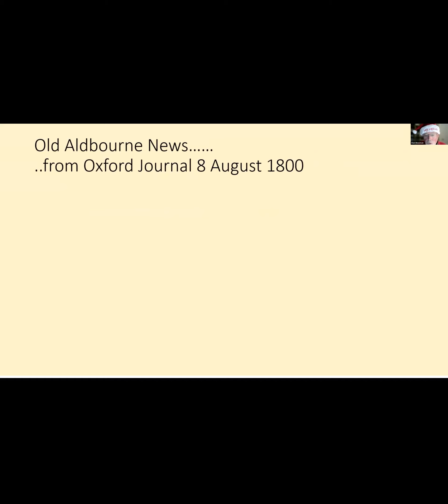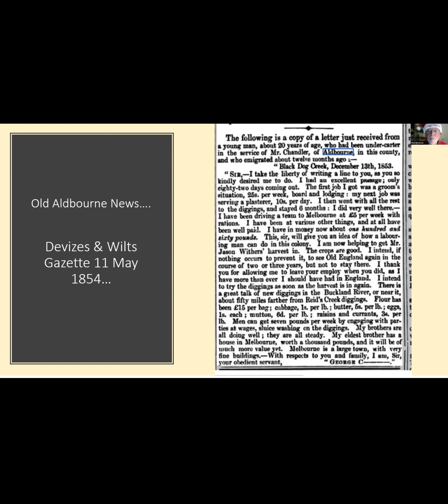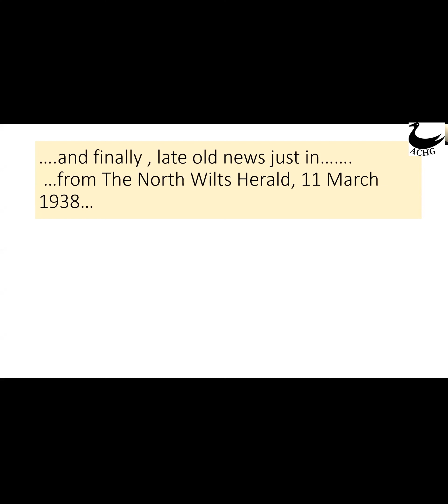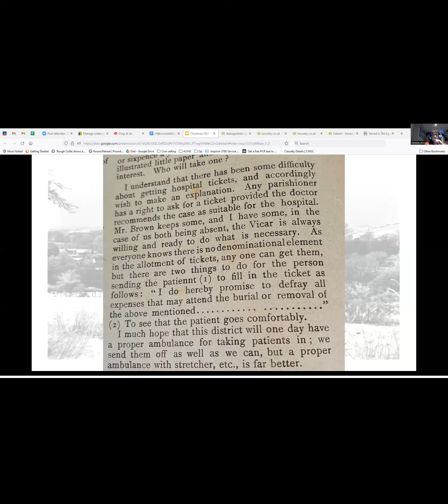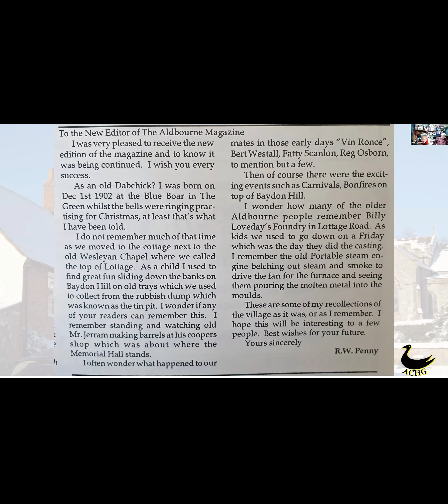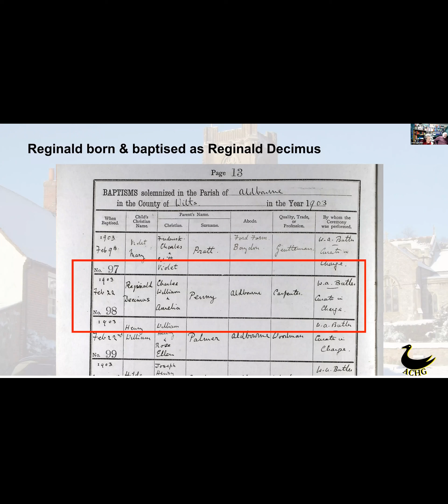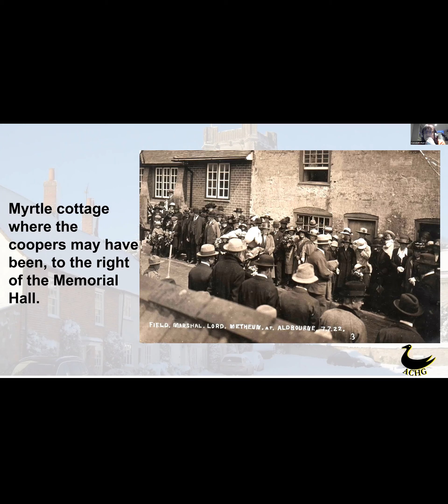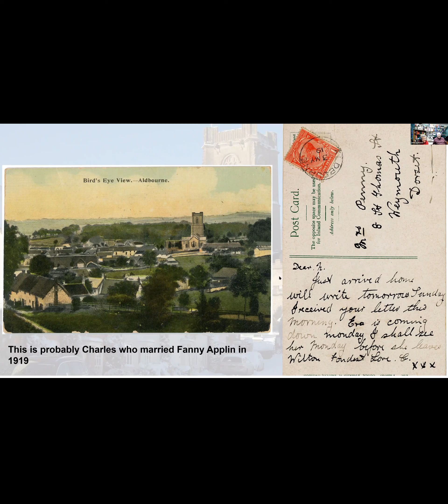December 2021 Meeting : A Christmas Miscellany